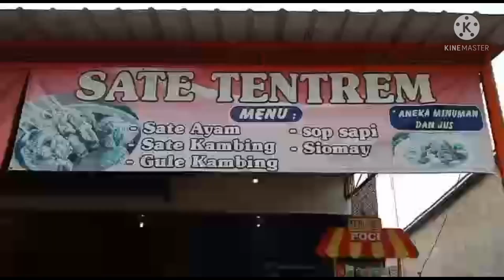SATE TENTREM WAY JEPARA LAMPUNG TIMUR TKW TAIWAN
SATE TENTERM WAY JEPARA LAMPUNG TIMUR TKW TAIWAN